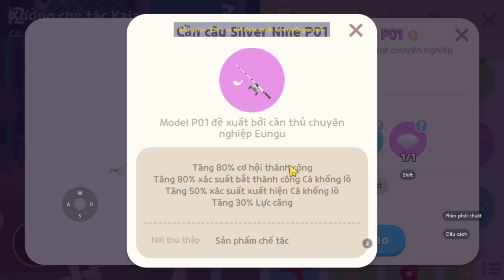(Play Together) Chi Tiết 8 Loài Cá Khổng Lồ Bạch Tạng Vị Trí Xuất Hiện Nhiều